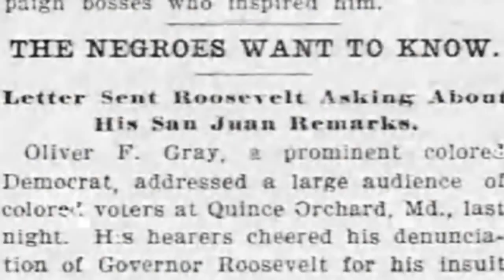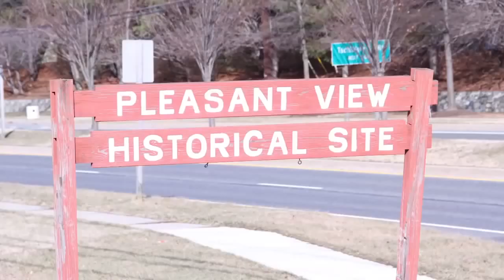Finding Fellowship, A Film Presented by The Quince Orchard Project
Preserving Our Heritage. Shaping Our Future.